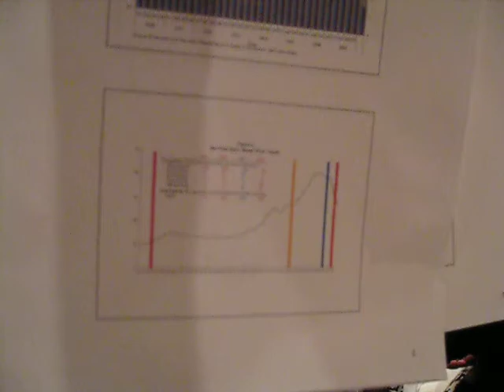Wellesley Prof. Karl "Chip" Case's (Poetic) Reflections on the Housing Market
Wellesley College Economic Prof. Karl "Chip" Case offered his poetic reflections on the housing market for a Chicago Wellesley Club audience on May 15, 2010.